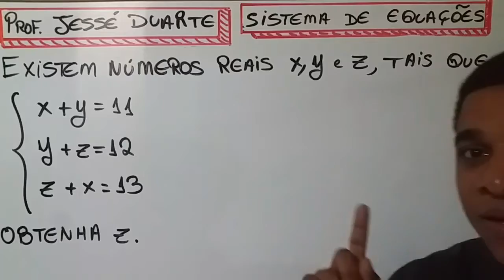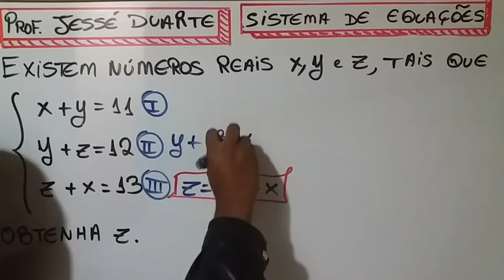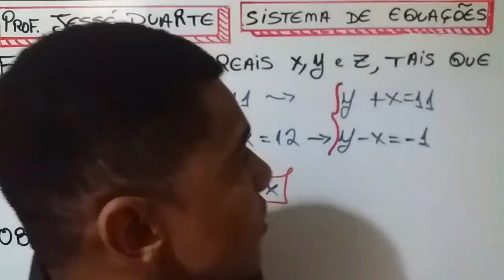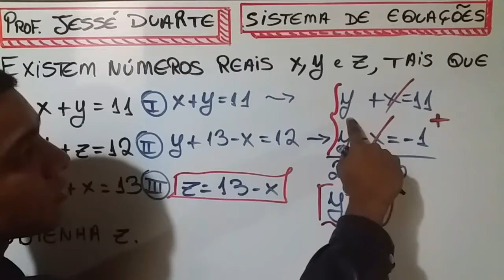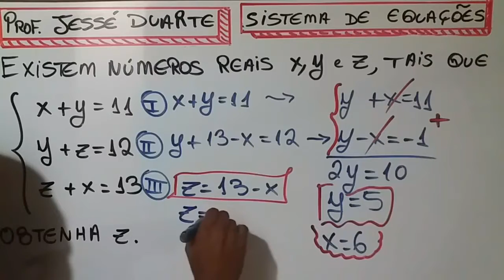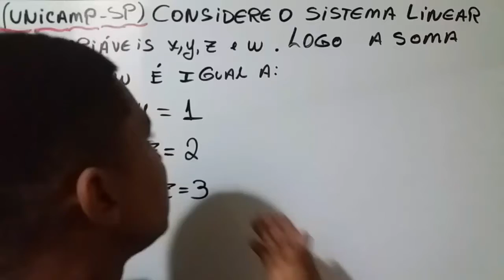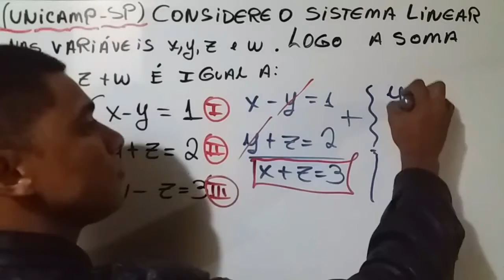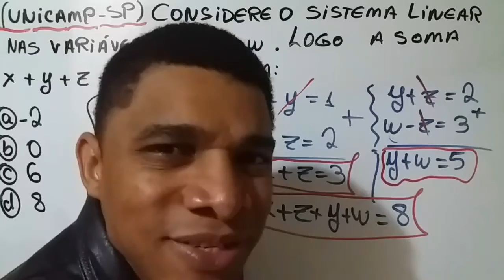Sistema de equações - Resolução de exercícios.